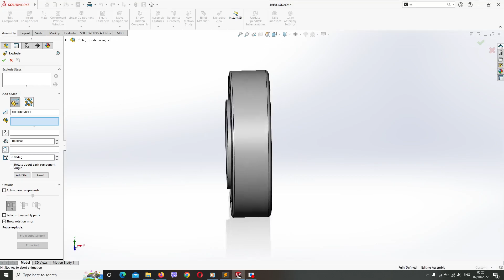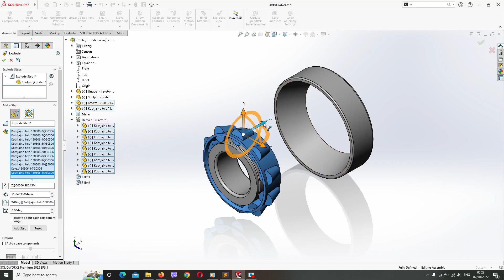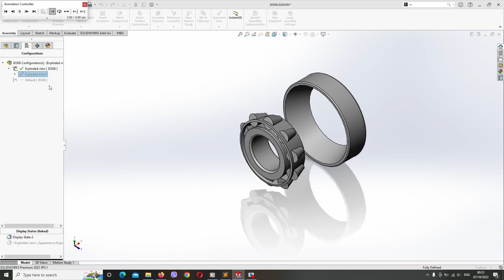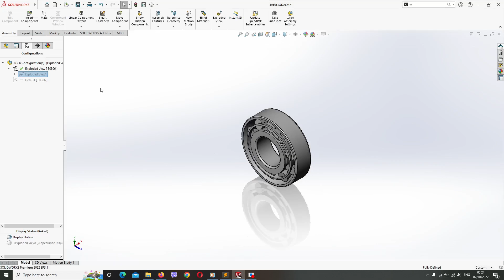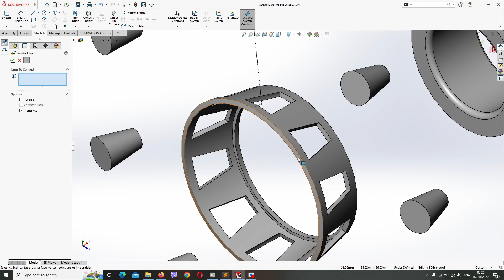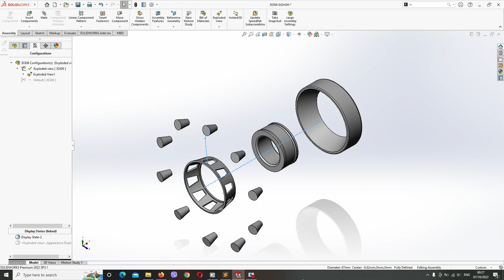Exploded view - Rastavljeni pogled sklopa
JU Masinska skola Prijedor. Skolska 2022/2023. god.
Nastavni predmet: Modeliranje i simulacije pomocu racunara. Izrada rastavljenog pogleda Exploded view konicno valjcanog lezaja.

Slobodan Ivkovic, dipl. inz. mas.